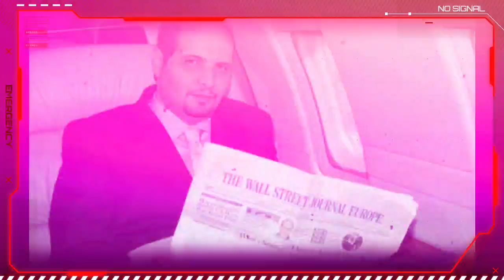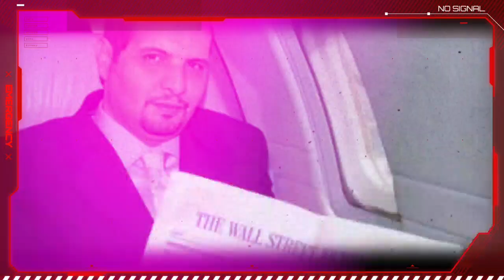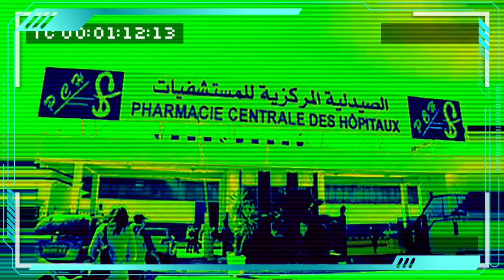Tayeb Louh et Abdelmoumen Khalifa | Marzouki et les Émirats arabes unis | Le Hadj maintenu ? ...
Tayeb Louh et Abdelmoumen Khalifa | Le hadj maintenu ou annulé ? | Marzouki et les Émirats arabes unis | La moitié des cartons des masques de protection destinés à Blida sont vides. | Le port du masque devient obligatoire en Algérie